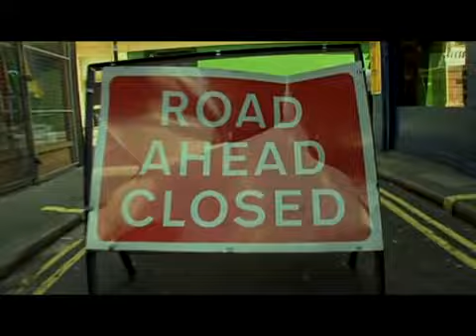Slam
Pendulum -  Slam.